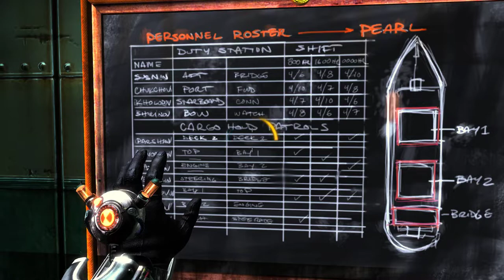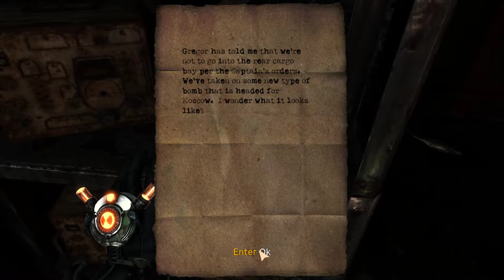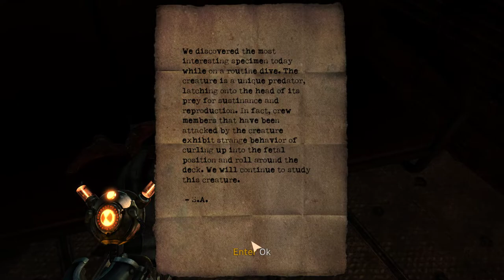Let's Play SINGULARITY 😱 Episode #24 ❗ Horror-FPS-Gameplay on Hard Difficulty ❗ without commentary 🤐